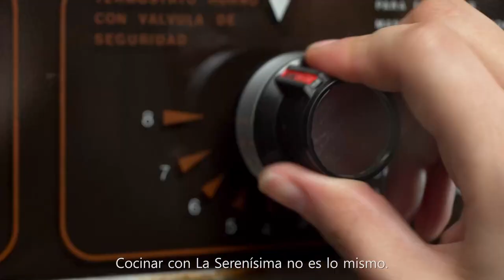La Serenísima - Aliados de tu cocina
Vos sabés que cocinar con La Serenísima no es lo mismo. Porque La Serenísima es más calidad, que te da más sabor y rendimiento en todos tus platos.

Te presentamos a los AliadosDeTuCocina. ¡Probalos en todas tus recetas! 😁